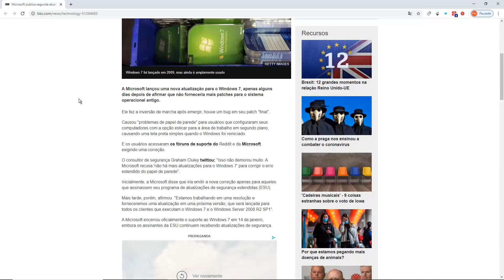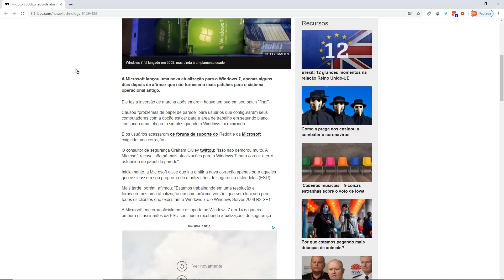Microsoft lança a última atualização do sistema que corrige bug do papel de parede do Windows 7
Agora sim a última atualização para o Windows 7 foi lançada, corrigindo o BUG do papel de parede e decretando o fim do suporte ao sistema.